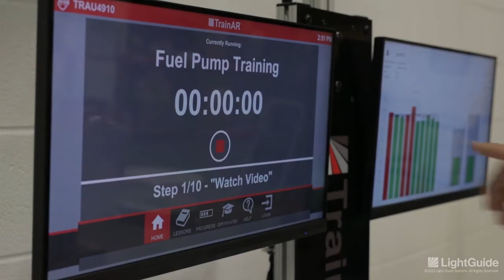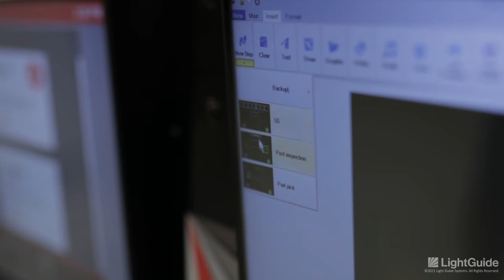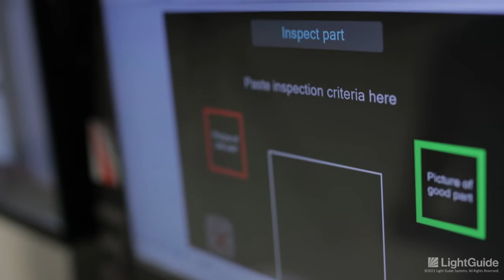Close the Manufacturing Skills Gap with Augmented Reality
In this video, LightGuide Founder & CEO Paul Ryznar discusses the effects of the skills gap on manufacturing operations and how companies can use digital augmentation and connected worker technologies, like augmented reality (AR), to train, upskill, and cross-train employees.

With AR, companies can create immersive and interactive training experiences that simulate production processes to help workers learn new skills more quickly and effectively. This reduces the ramp-up time for new and reassigned employees and empowers them to hit their productivity and quality goals from day one.

Related Content:

3 Effects of the Skills Gap on the Bottom Line

The Benefits of Augmented Reality Training Tools for Manufacturers

The Digitally Connected Worker: Your Manufacturing Workforce of the Future